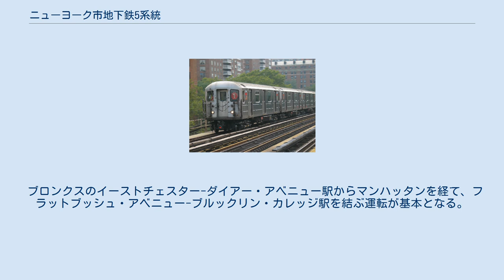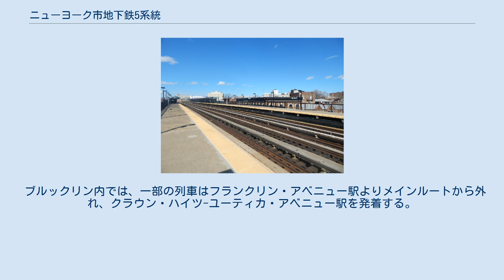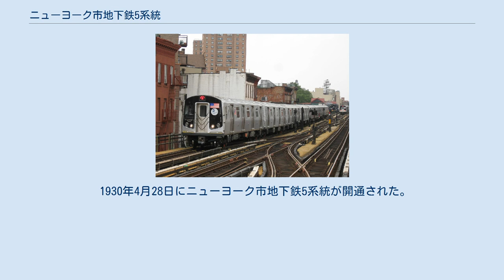ニューヨーク市地下鉄5系統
ニューヨーク市地下鉄5系統（ニューヨークしちかてつ5けいとう）は、ニューヨーク市地下鉄Aディビジョンの運転系統。
カラーは緑で、ブロンクスではIRTダイアー・アベニュー線、ホワイト・プレーンズ・ロード線、ジェローム・アベニュー線、マンハッタンではレキシントン・アベニュー線、ブルックリンではイースタン・パークウェイ線、ノストランド・アベニュー線、ニューロッツ線を経由する。
 レキシントン・アベニュー線を通る緑シンボルの3つの系統の1つで、4系統と共にマンハッタン内で急行運転が行われる。
 ブロンクスのイーストチェスター-ダイアー・アベニュー駅からマンハッタンを経て、フラットブッシュ・アベニュー-ブルックリン・カレッジ駅を結ぶ運転が基本となる。
ブロンクス内では、朝の南行きと、夕方から夜のはじめの北行きは、東180丁目駅 - 3番街-149丁目駅間の途中駅を停車しない運転が行われる。
また一部列車はネレイド・アベニュー駅を発着する。
 ブルックリン内では、一部の列車はフランクリン・アベニュー駅よりメインルートから外れ、クラウン・ハイツ-ユーティカ・アベニュー駅を発着する。
 朝ラッシュ時には北行のみニューロッツ・アベニュー駅発の列車が運行されている。
また、朝6時台の北行1列車のみクラウン・ハイツ-ユーティカ・アベニュー駅 - フランクリン・アベニュー駅間で各駅に停車する。
 平日夜間と週末はブルックリン内では運転されず、マンハッタンのボウリング・グリーン駅以北の運転となる。
また深夜は、イーストチェスター-ダイアー・アベニュー駅 - 東180丁目駅の折り返しシャトル運転となる。
 平日昼間は7-8分間隔、土休日昼間は12分間隔で運転されている。
 1930年4月28日にニューヨーク市地下鉄5系統が開通された。
 以下の表は5系統が走行する区間を示している。